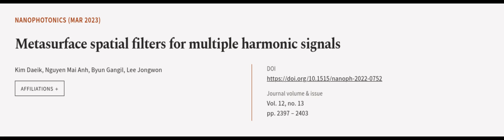Metasurface spatial filters for multiple harmonic signals | RTCL.TV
### Keywords ###

### Article Attribution ###
Title: Metasurface spatial filters for multiple harmonic signals
Authors: Kim Daeik, Nguyen Mai Anh, Byun Gangil ,and Lee Jongwon
Publisher: De Gruyter
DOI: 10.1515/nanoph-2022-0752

### Video Timestamps ###
0:00:00 - Summary
0:01:00 - Title
0:01:07 - Outro
0:01:11 - End